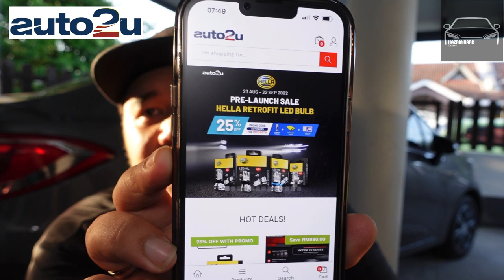Review Laxcy Carbon Fiber Car Mat | Proton Persona VVT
Auto2u adalah satu e-commerce yang khas untuk barang - barang keperluan, penjagaan dan macam - macam lagi untuk kereta kesayangan anda.

Korang boleh mendapatkan penghantaran percuma ke seluruh Malaysia (RM10)